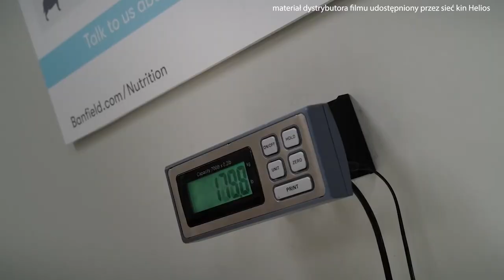Czas na seans - odc. 07 - Mikołajki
Tym razem coś dla dzieci i dorosłych, którzy dziećmi się czują. Najbliższy weekend obfitował będzie bowiem w kino familijne. Stąd też i nasz rodzinny konkurs!!! Zapraszamy do zabawy i wysłuchania opowieści o najnowszych produkcjach. Nagrody czekają!!!